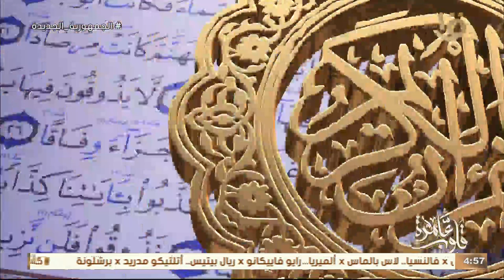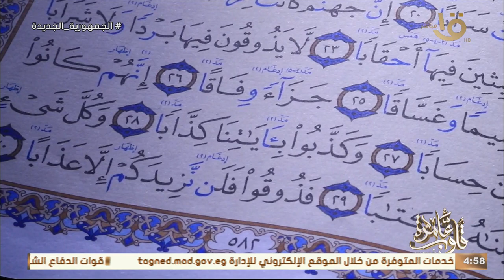جواهر الدعاء في القرآن الكريم .. “وَقُل رَّبِّ أَنزِلْنِي مُنزَلًا مُّبَارَكًا” وحلقة 16-3-2024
قلوب عامرة |جواهر الدعاء في القرآن الكريم .. “وَقُل رَّبِّ أَنزِلْنِي مُنزَلًا مُّبَارَكًا” وحلقة 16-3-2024